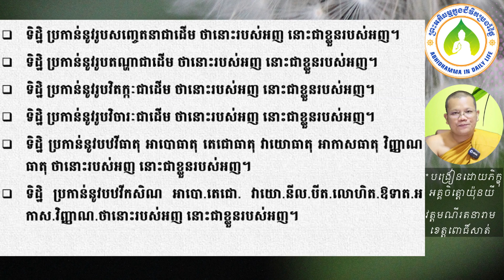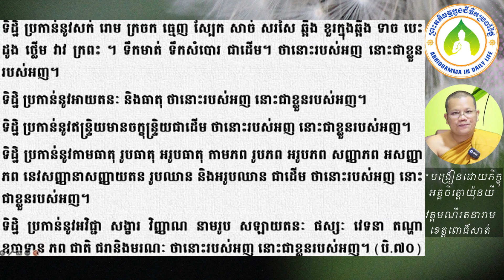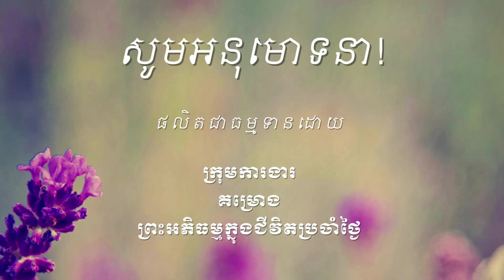១៣០ ពាក្យថាទិដ្ឋិ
ឯកសារដែលសិក្សាក្នុងវីដេអូនេះអាចរកបាននៅទីនេះ http

ចិត្តដែលគេហ្វឹកហាត់បានល្អហើយ រមែងនាំសេចក្ដីសុខមកអោយ។

ចិត្តដែលគេគ្រប់គ្រោងបានល្អហើយ រមែងនាំសេចក្ដីសុខមកអោយ។